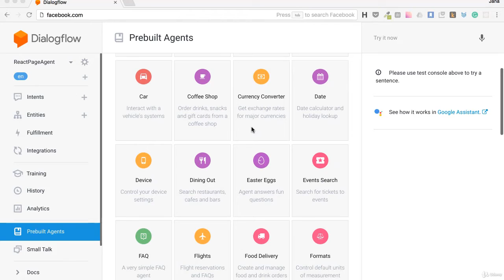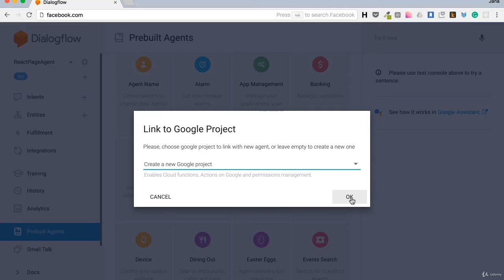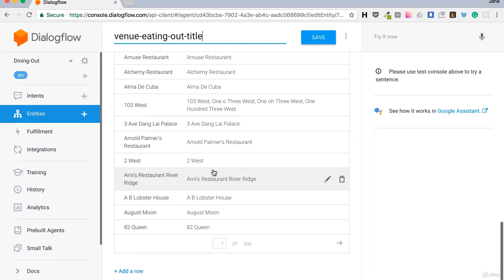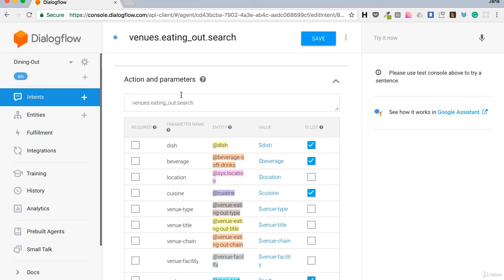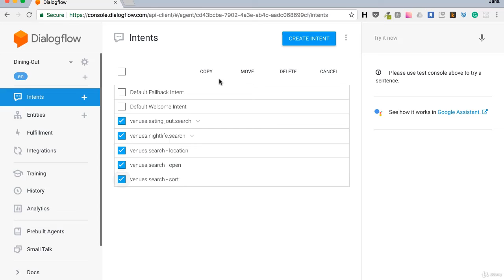7 Prebuild agents